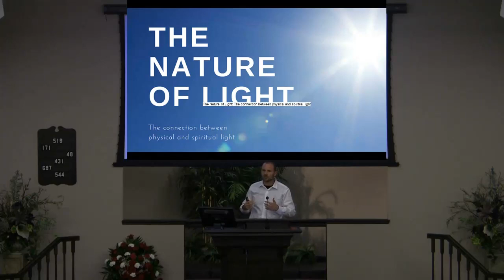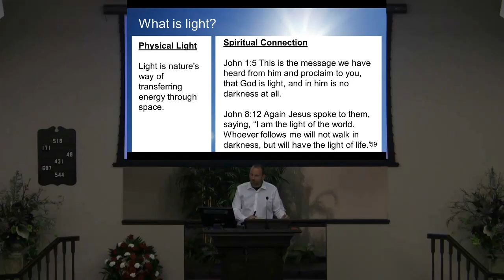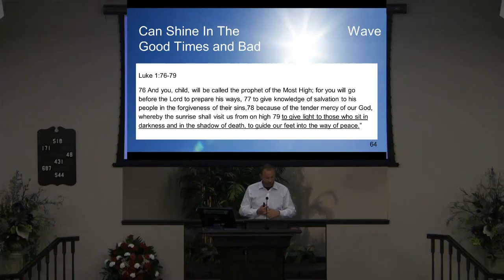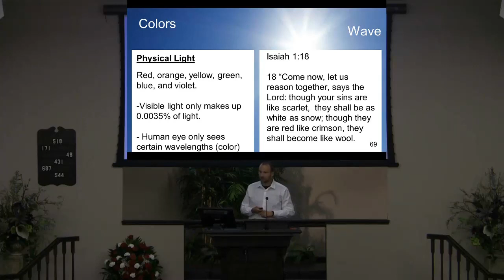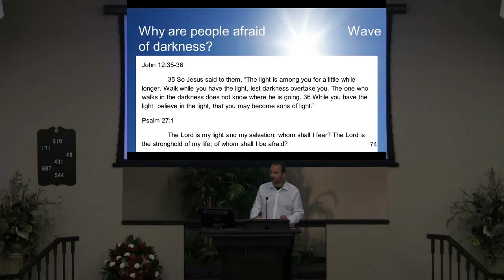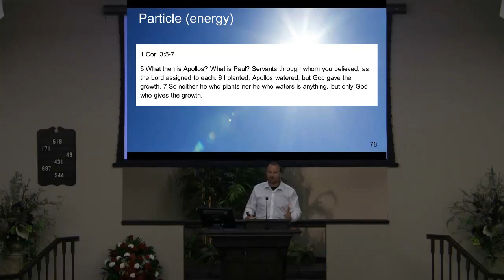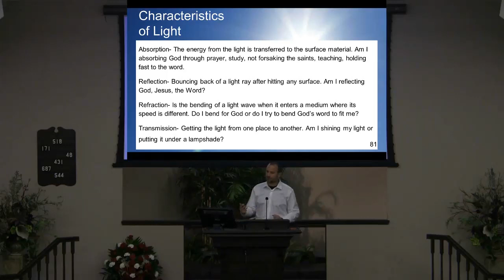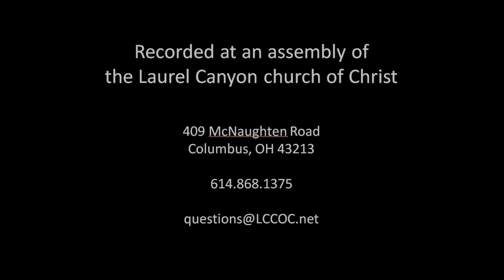171001 PM Sermon iPad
"The Nature of Light:
The Connection between Physical and Spiritual Light

For what can be known about God is plain to them, because God has shown it to them. For his invisi­ble attributes, namely, his eternal power and divine nature, have been clearly perceived, ever since the creation of the world, in the things that have been made. So they are without excuse.

What is light? Genesis 1:3; John 1:5; John 8:12

1. Properties of light

A. Wave (visible light)-
1. Can shine in good times and bad (It does not need a medium)- Luke 1:76-79; John 1:6;
John 1 :9-1 0; Galatians 4:4-7; Matthew 5: 14-16; Psalm 109: 105
2. There is no variation in God's light (Light is light-no matter the form)- James 1:17;
Hebrews 13:8; John 8:12; Col. 1:15-17
3. Purity/Good (The color white)- Isaiah 1:18; Matthew 17:2; Mark 9:3; Luke 9:29; Revelation 7:14; Revelation 19:14; 1 Peter 1:18-19
4. Darkness/Evil (The color black)- Genesis 1:4; 1 John 1:5; John 12:35-36; Psalm 27:1; Ephesians 5:8-11; Luke 22:56; Genesis 1:26-27; 1 Thess. 5:5

B. Particle (Energy)- Ephesians 5:8-11; 1 Col. 3:5-7

2. Characteristics of Light
   a. Absorption-
   b. Reflection-
   c. Refraction-
   d. Transmission-

Practical Thoughts: Do we absorb God's word? Do we reflect Jesus? Do we refract from God's word or toward it? Do we transmit God's word?  "